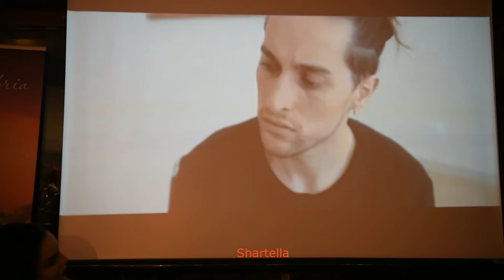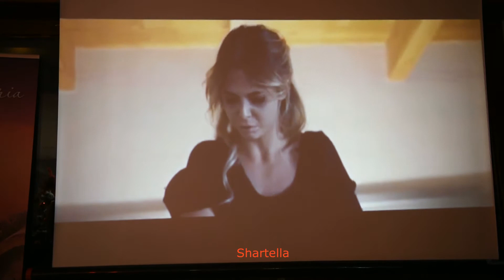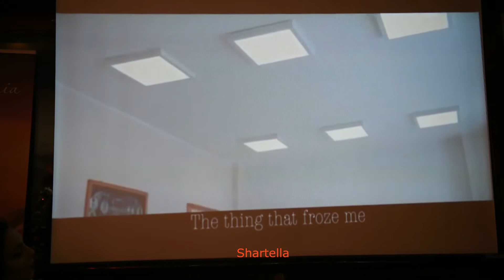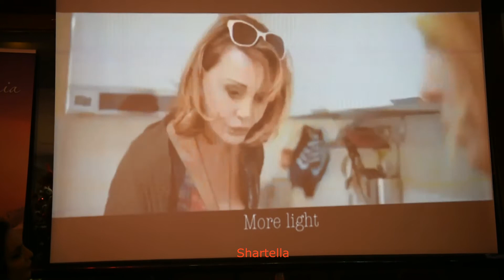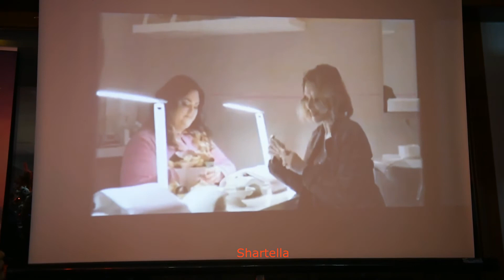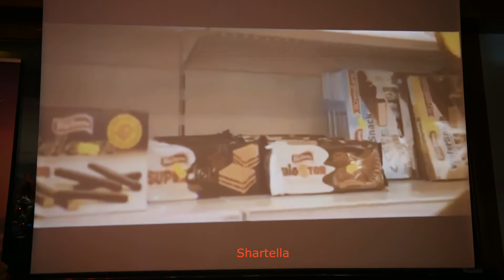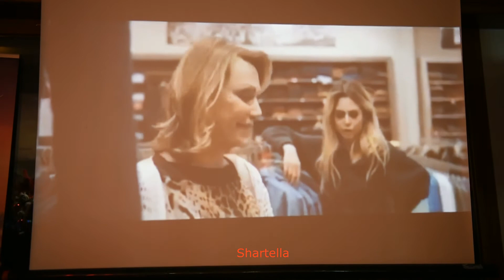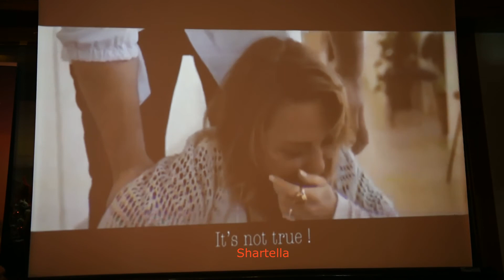Cortometraggio sulla Bulimia e Anoressia - Acri 03-01-20 video 2